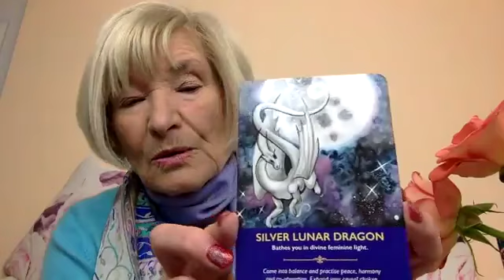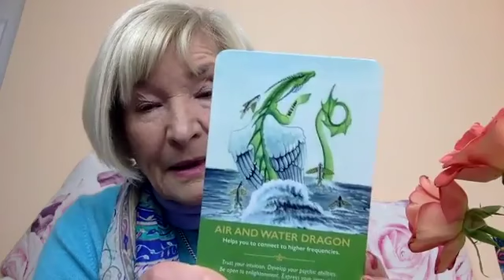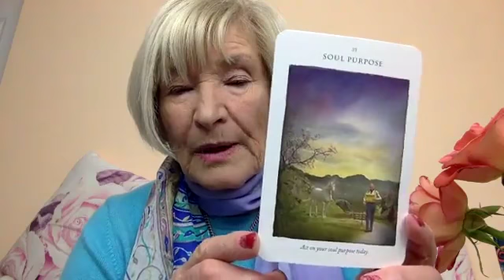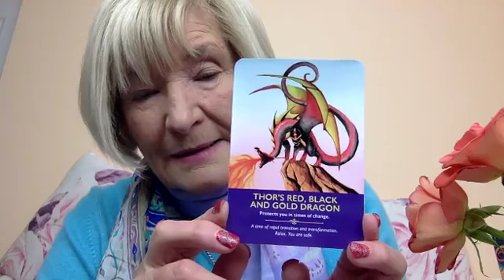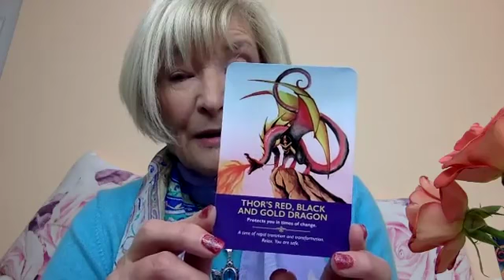Angel Inspiration Time ✨ The Angel of Nature Archangel Purlimiek and the Elementals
Archangel Purlimiek and how we can work with the angels, fairies, elves, goblins and other elementals to help nature.